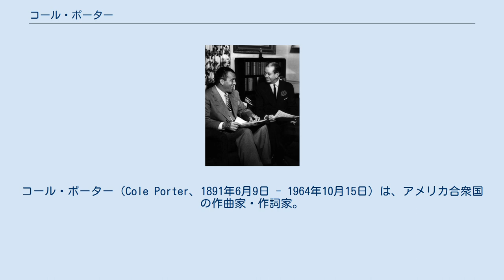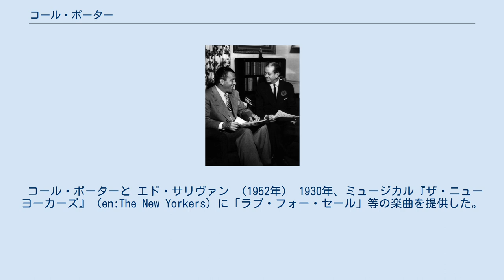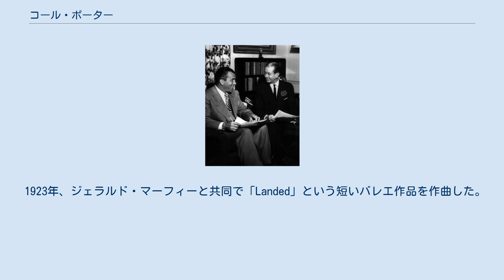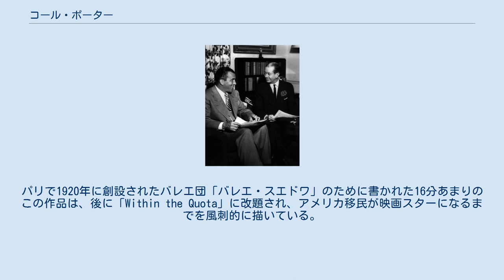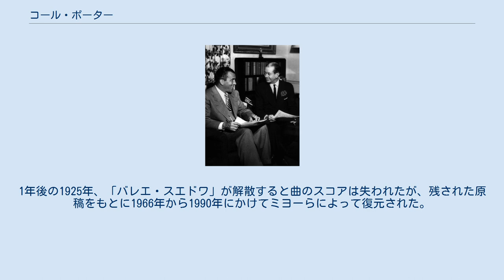コール・ポーター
コール・ポーター（Cole Porter、1891年6月9日 - 1964年10月15日）は、アメリカ合衆国の作曲家・作詞家。
本名コール・アルバート・ポーター（Cole Albert Porter）。
機知に富んだ都会的な詞で知られ、ミュージカルや映画音楽の分野で多くのスタンダード・ナンバーを残した。
ミュージカル『キス・ミー・ケイト』は特に人気が高く、日本でも宝塚歌劇団でしばしば上演される。
 インディアナ州生まれ。
6歳でヴァイオリンを、8歳でピアノを習う。
イェール大学在学中に大学公式応援歌『ブルドッグ』を作曲する。
『ブルドッグ』はラグビーのタッチダウンが成功した時に歌われる。
卒業後、ハーバード大学に入学するが、最終的に音楽家としての道を選ぶ。
 1915年、ブロードウェイ・ミュージカル『Hands Up』に楽曲提供し、本格的に作曲家として活動を開始する。
しかし、翌年手がけた『まずアメリカを見よ』が、2週間で打ち切られるという挫折を経験し、その後パリに渡る。
1918年、リンダ・リー・トーマスと出会う。
コールは自分が同性愛者であることを告白するが、リンダは結婚に応じた。
ヨーロッパでも作曲活動を続け、1923年にはバレエ曲「Within The Quota」を作曲した。
しかし、依然として成功に恵まれず、1920年代後半に帰国した。
 コール・ポーターと エド・サリヴァン （1952年） 1930年、ミュージカル『ザ・ニューヨーカーズ』（en:The New Yorkers）に「ラブ・フォー・セール」等の楽曲を提供した。
この時も成功には至らず、逆に歌詞の内容が物議を醸しラジオ放送禁止となるが、「ラブ・フォー・セール」は後年スタンダード・ナンバーとなった。
そして、1932年にはミュージカル『陽気な離婚（Gay Divorce）』が大ヒットする。
ここでフレッド・アステアが歌った「夜も昼も」は、コールの代表曲の一つと目される。
1936年には映画『踊るアメリカ艦隊』に「イージー・トゥ・ラヴ」等を提供し、映画音楽の分野にも進出した。
 1948年、ミュージカル『キス・ミー・ケイト』が大ヒットし、トニー賞を受賞した。
1958年には落馬による負傷が元で右足に潰瘍ができ、手術を繰り返した末に切断して義足を付ける。
その後も多くの曲を作るが、1964年、腎不全のためカリフォルニア州サンタモニカで亡くなる。
 1923年、ジェラルド・マーフィーと共同で「Landed」という短いバレエ作品を作曲した。
パリで1920年に創設されたバレエ団「バレエ・スエドワ」のために書かれた16分あまりのこの作品は、後に「Within the Quota」に改題され、アメリカ移民が映画スターになるまでを風刺的に描いている。
シャルル・ケクランによりオーケストレーションされ、ダリウス・ミヨーの世界の創造と同夜に初演された。
ジョージ・ガーシュウィンのラプソディ・イン・ブルーに先立つこと4カ月前の、もっとも初期のシンフォニックジャズの一つである。
1923年10月にシャンゼリゼ劇場で行われた初演は、フランス、アメリカの双方の観客から好意的に受け入れられた。
 翌月、成功裡に終わったニューヨーク公演を皮切りに「バレエ・スエドワ」は、全米で69回公演を行った。
1年後の1925年、「バレエ・スエドワ」が解散すると曲のスコアは失われたが、残された原稿をもとに1966年から1990年にかけてミヨーらによって復元された。
 コールの楽曲はジャズの素材として好まれ、多数のトリビュート・アルバムがある。